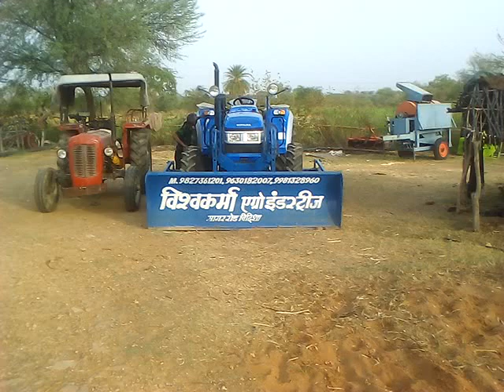💪💪💪 sonalikaaa....wt 60rx 4x4 with front dozer and 3mb reversible plough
Size comparision of my new sonalika worldtrac 60rx 4wd sikander and Massey Fergusen 1035 di old one